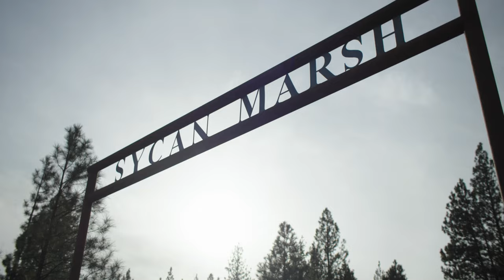Returning Fire - The Klamath Tribes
Building on many years of collaborative conservation, The Nature Conservancy and members of The Klamath Tribes joined together for prescribed fire training and burning at Sycan Marsh in the Klamath Basin. The reintroduction of prescribed fire is critical to reducing the risk of catastrophic wildfire here and in many dry forests across the West, including across The Klamath Tribes’ homeland. After a week of classroom learning, 74 people joined the burn, including multiple fire research teams from across the country and several members of the Tribes' newly created fire team. This video shares a glimpse at the training program and the burn that marked the first time in generations that members of The Klamath Tribes put fire back on their homeland.